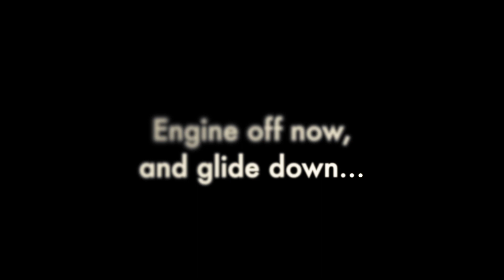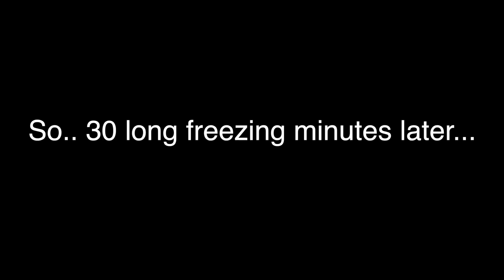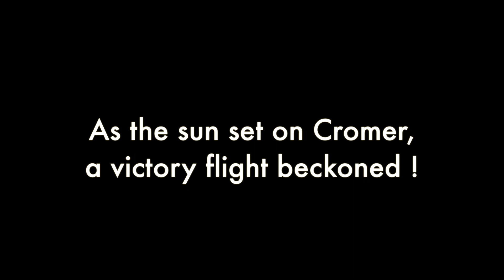0 to 10,500 feet in a paramotor !!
Great weather made for an ideal opportunity - to go for my highest ever flight - taking off from Northrepps airfield near Cromer - and flying up to over 10,000 feet in my JPX330. It was bloody freezing (-20 or so), but awesome views